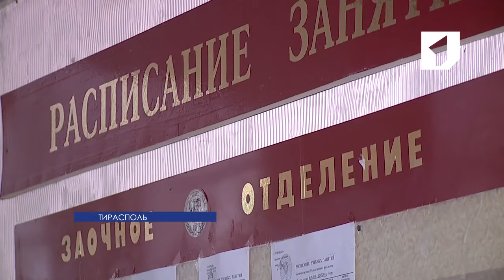В Госуниверситете впервые провели локальный диктант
В госуниверситете впервые провели локальный диктант. Это одно из ряда мероприятий, посвященных Международному дню русского языка. Праздник отмечается ежегодно, в день рождения великого русского поэта, основоположника современного русского языка – Александра Сергеевича Пушкина.